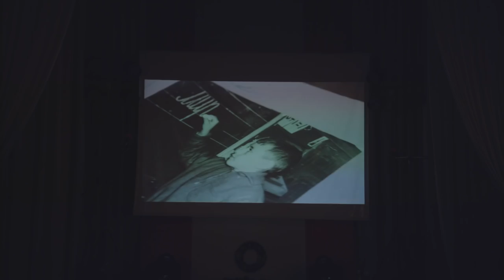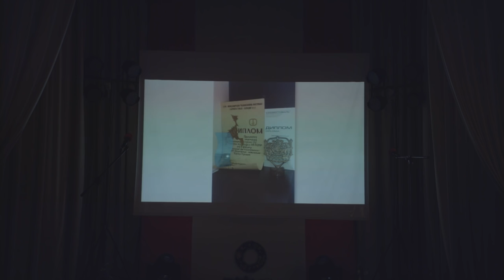Украйна Одеса Бесарабия " Човек на годината 2016" - Васил Барков